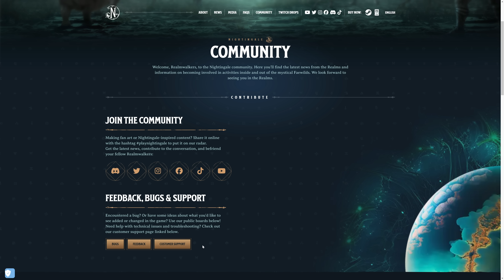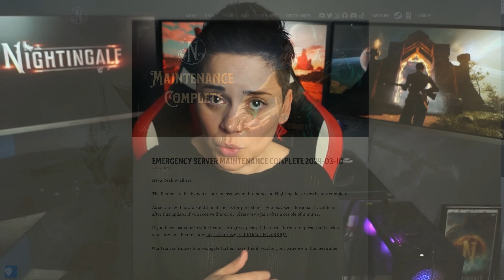Developer Update: Roadmap Update, Patches, and A Message From Our CEO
In this Developer Update, we discuss upcoming studio priorities, recent technical issues and fixes, and run through our patch process! And to kick things off, we have a  message from our CEO, Aaryn Flynn.

0:00 Intro
0:24 Message from CEO
1:29 Update Recap
3:16 Respite Error/Rollback Info
3:59 Exploits
4:55 Update Cadence
6:34 Roadmap
9:03 Wrap Up